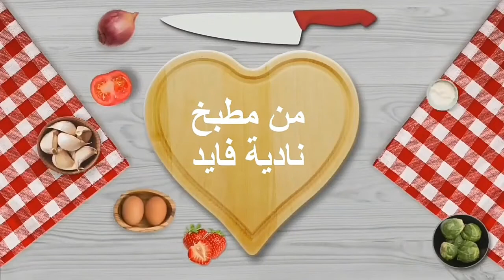سندوتش_الإفطار2021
سندوتش الإفطار
المقادير:
رغيف عيش
1 بيضة
زيتون/ فلفل
جبنة
شريحة لانشون